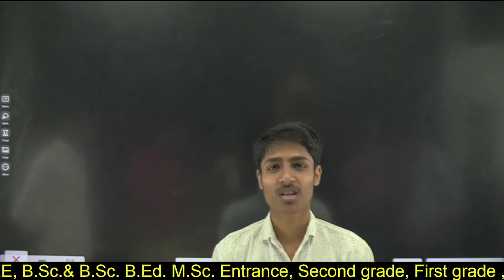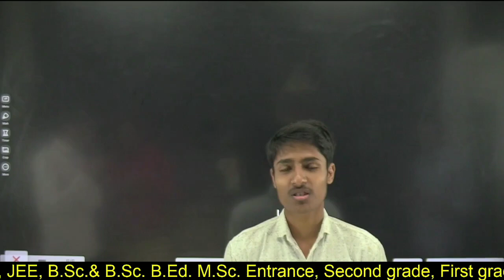students Nise_Education_Hub_की_कहानी_students_की_जुबानी